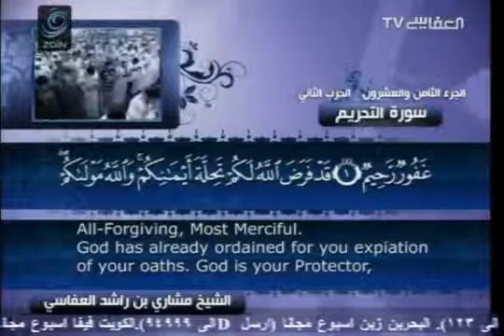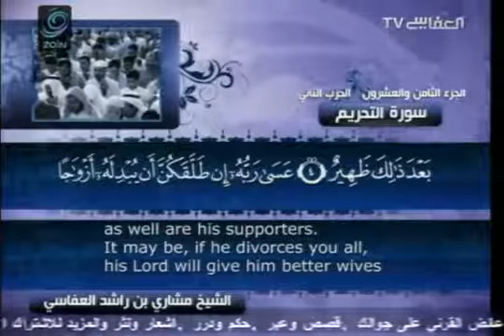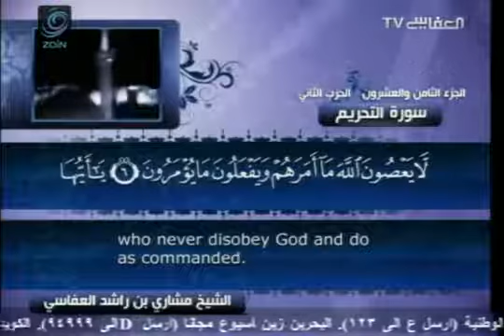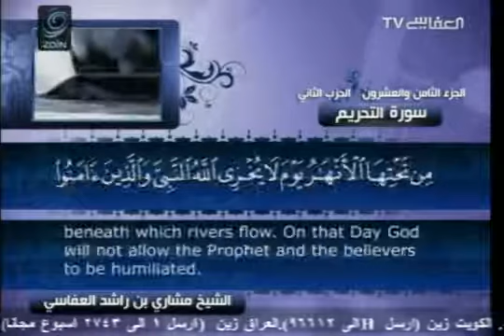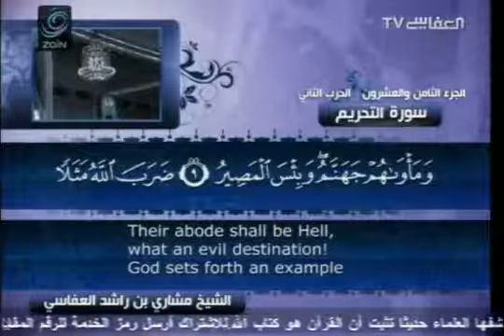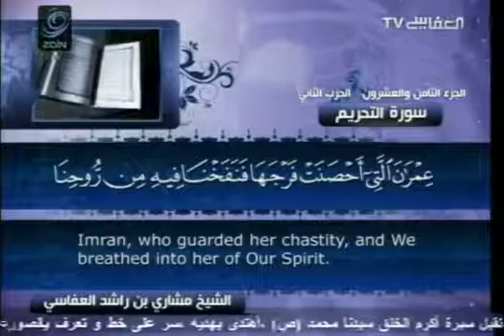Surah At Tahrim (The Prohibition) Mishary bin Rashid Al Afasy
Go Fund Me: Support Our Al Fajr Charity & Mission Islam Project